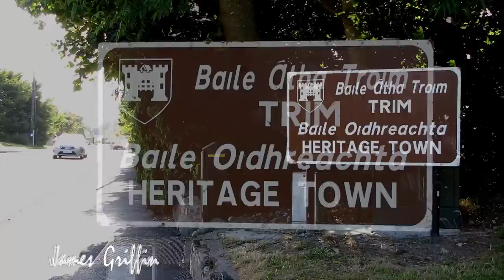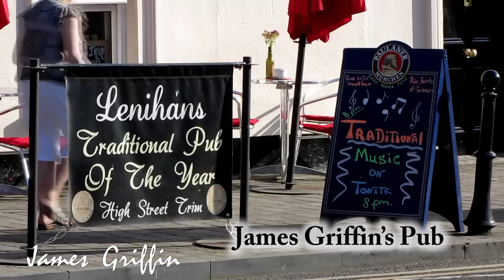JAMES GRIFFIN PUB - TRIM, CO. MEATH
Award winning traditional pub in the heart of Meath's heritage capital, Trim.

Video by Bertalan Csizmás